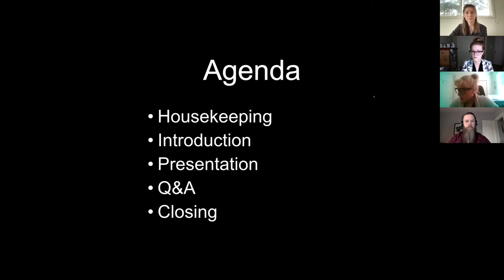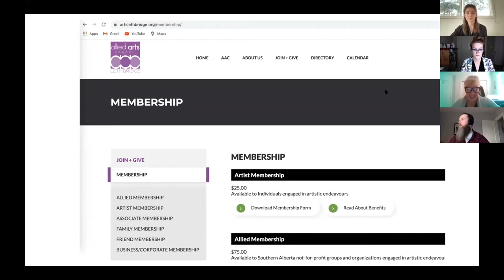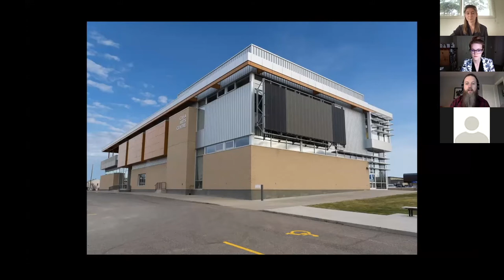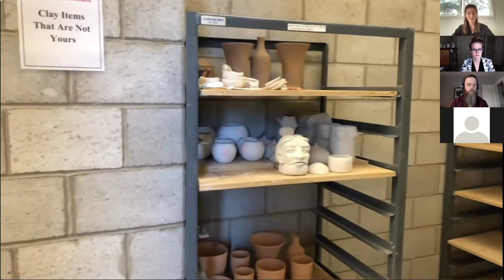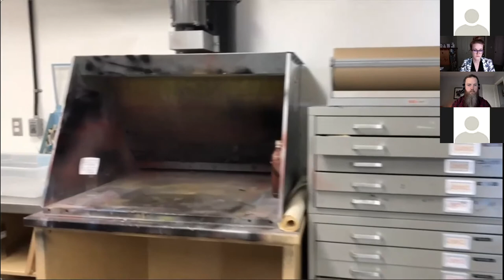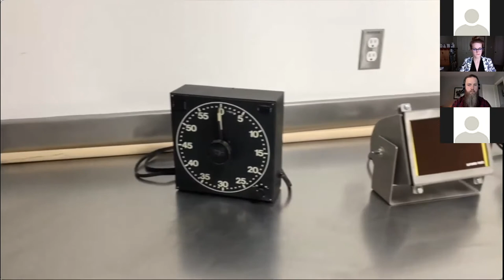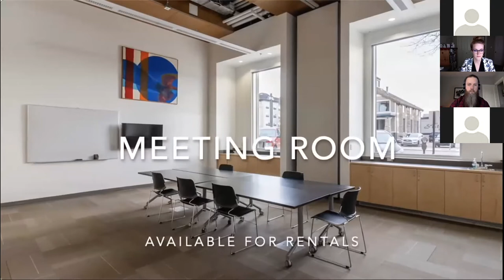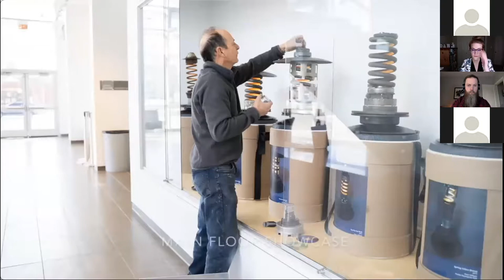ART/WORK: Intro to Casa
Getting ready to graduate and not sure how and where to find studio space to work on your art? Look no further than the downtown facilities at Casa, Lethbridge’s community art centre. Learn about the equipment and resources from pottery, printmaking and photo facilities; to the exhibition program in the Gallery at Casa; and the performance and rehearsal spaces available.

Meet Casa staff and uLeth BFA graduates Angeline Simon and Katie Bruce, who will showcase these spaces and help you transition from the facilities at uLeth to working in the community as practicing artists in these professional facilities. Co-hosted by ASteRIX graduate assistant Tyler Stewart, this casual event focuses on making community connections and fostering new relationships in the arts.

This is a part of the Allied Arts Council’s ongoing ART/WORK professional development series.